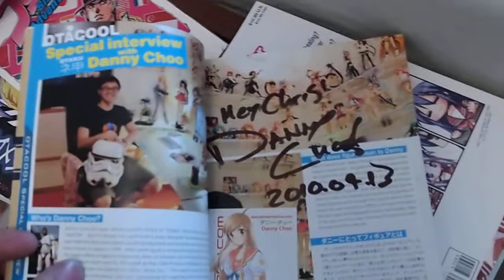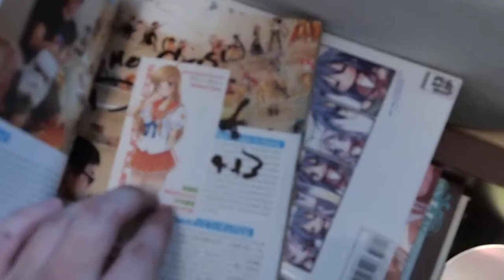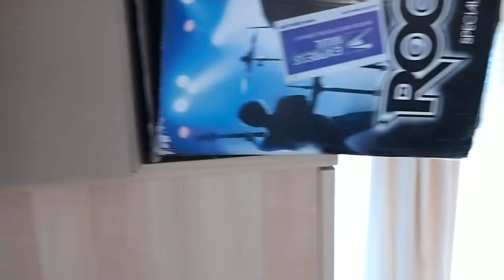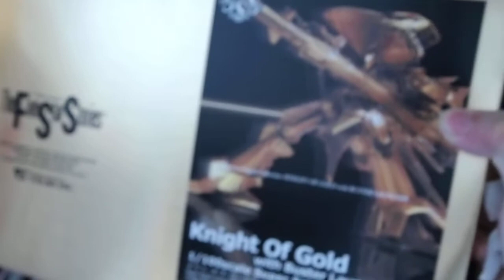Room tour part 1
The first part of a video tour of my room